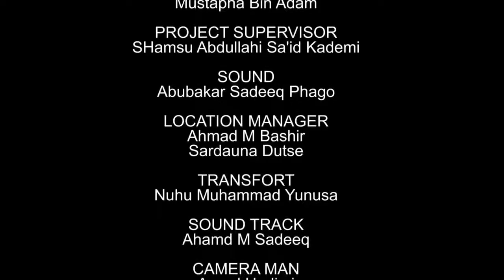AMANAR SO Episode 3 sabon shiri 2021.